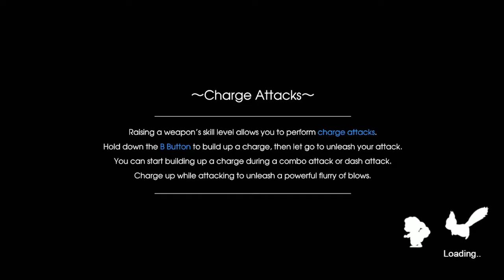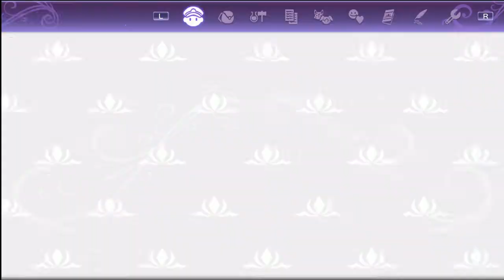Rune Factory 5 Tree trialagy 28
Finally got on with the Cryptid quest and had a little more conversation with Lucas.